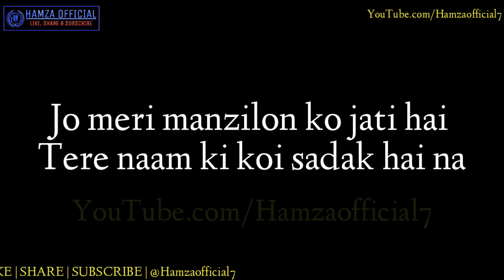Dhadak (Title Track) - Dhadak (Lyrics) Whatsapp Status Video